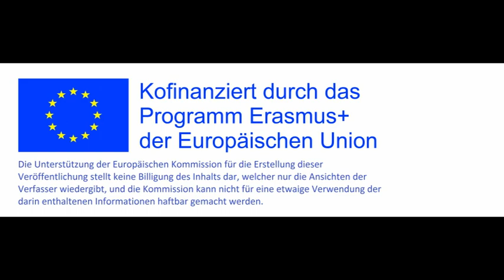What is WiFi and WLan?